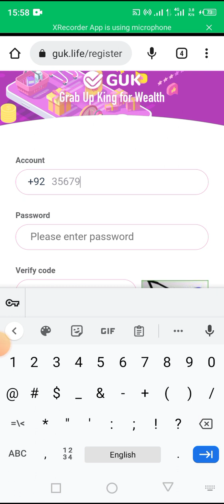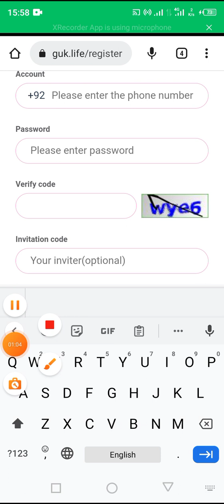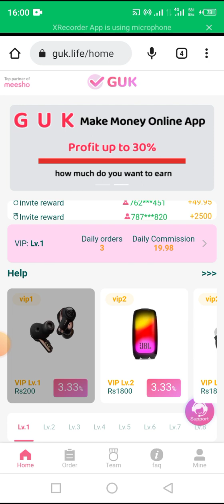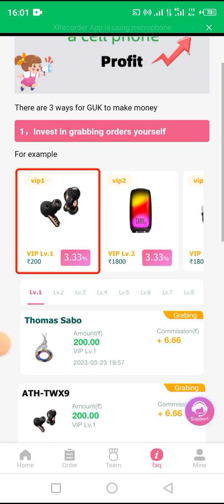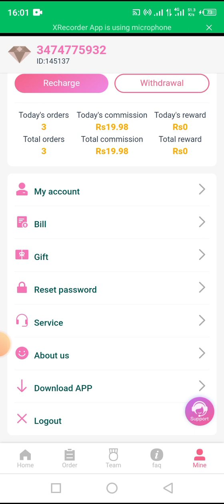New earning guk app/ how to create guk app account/ guk ka account Kesy bnain